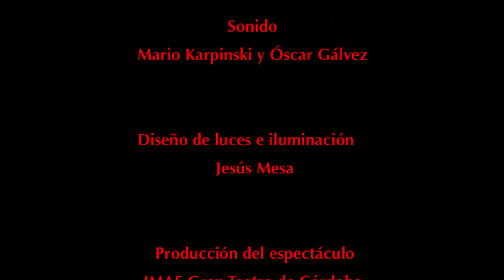Pavel Urkiza con Iván Ruiz Machado y Kiki Ferrer-"Drume negrita" (Ernesto Grenet)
Pável Urkiza con Iván Ruiz Machado y Kiki Ferrer durante un concierto en el teatro Góngora de Córdoba el 9 de febrero del 2013.